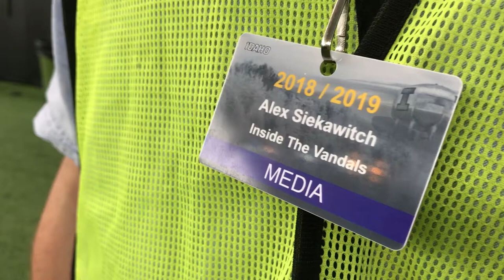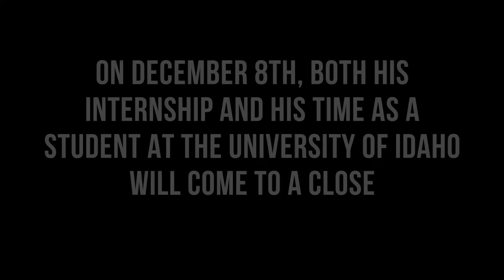"Everything You Create Isn't Perfect"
We follow University of Idaho Senior, Alex Siekawitch, as he develops sports media packages on a tight deadline.

Made for  COM390 at Washington State University